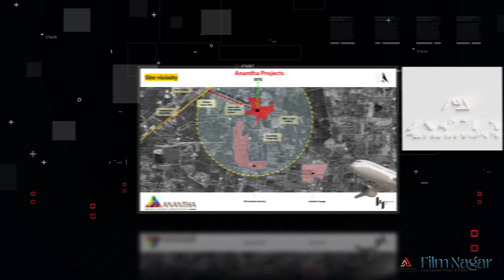Anantha Filmnagar - Kurnool Full Video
KURNOOL'S FIRST AND ONE OF THE FEW OF ITS KIND PROJECTS IN SOUTH INDIA
A Happy & Beautiful Lifestyle… For lifetime in Kurnool,
“The Gateway Of Rayalaseema”
Villa Project In Kurnool
Customized Villa plots with Fruit Bearing Trees, Fragrant Flowers and Herbal Gardens Furthermore, you can select from a variety of luxury Villa Plots of 5.62 cents to 11.25 cents, Farmland Plots of 1/4 acre and 1/2 acre, each enriched with 20+ varieties of customised Fruit Bearing Trees, fine Fragrant Flowers, and a Herbal Garden. Aside from individual privacy, the inclusion of classy contemporary features such as Outdoor Sports, integrated Security, avenue Plantation, pristine Portes and more dotting the layout allows for a close-knit community experience. So We invite you to join the “Anantha FilmNagar” family for a lifetime of stylish living.

Our Key Amenities

Outdoor GYM
Badminton Court
Tennis Court
Outdoor Games
Fruit Plantation
Yoga Deck
Jogging Track
Acupressure Walking Track
Landscape Garden
Top Class Roads
Solar Fencing
24x7 Tight Security
Underground Drainage
Over Head tank

Key Features

Kurnool's Top Class Richest Community
Within Kurnool Municipal Corporation Limits
100% Vaastu
Just 4 Km From Bus Stand And Railway Station
Just 2.5 Km From Venkatramana Colony
Highest Point In Kurnool-100 Ft Above Ground Level With Red Soil
Unlimited Water supply From The Summer Storage Tank And Tungabhadra River
100Ft & 200Ft Master Plan Approaching Roads
Earthquake Resistance Due To Presence Of Granite Stone Under 5 Ft to 500Ft.
60 Ft, 80 Ft Approaching Blacktop Roads & With Butterfly Lighting
Close To Educational Institutions, International Stadium, Vegetable & Supermarkets, Banks And Automobile Showrooms

Rediscover the innate pleasure of living amidst natural elements and fresh air. Anchored in an untouched environment of sprawling greenery, “Anantha Film Nagar” is an invitation to absolute relaxation in the arms of open nature. Taking high-end green living to a new high, you can feel all six of your senses-sight, sound, smell, taste, touch, and feel enlivened by fruit bearing trees, all around you.